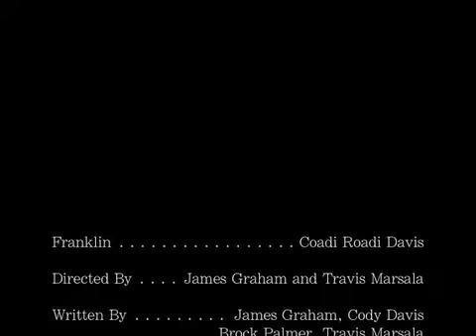Franklin Jacksons Weblog: To Jessica with Love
Jessica Alba has herpes? . . . nooooooo.